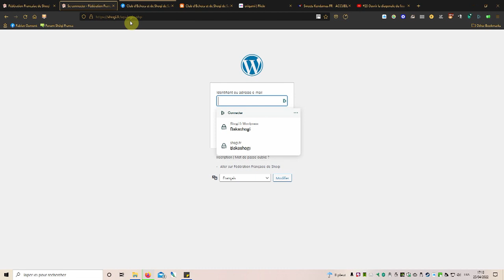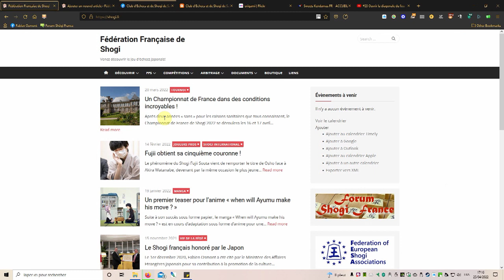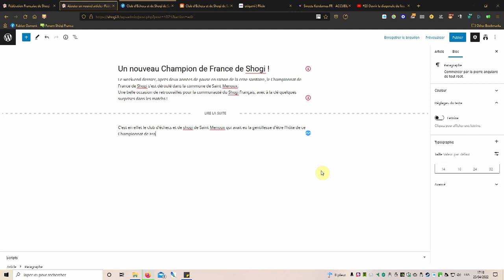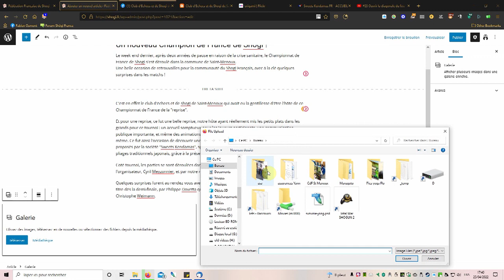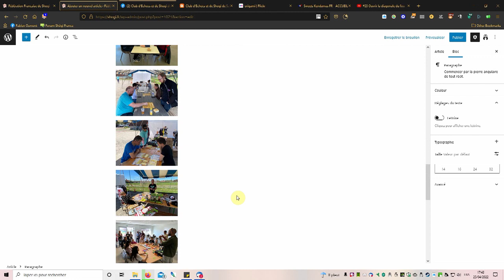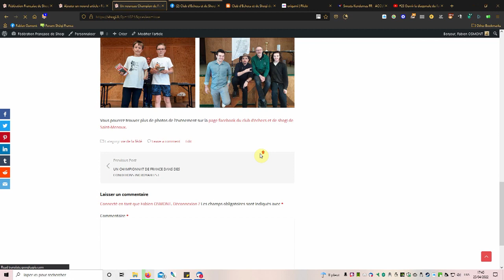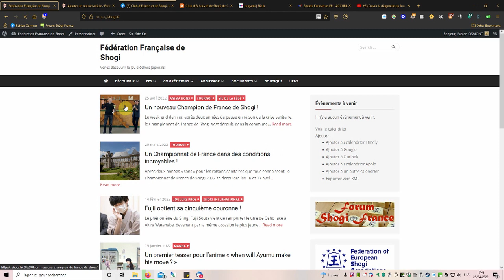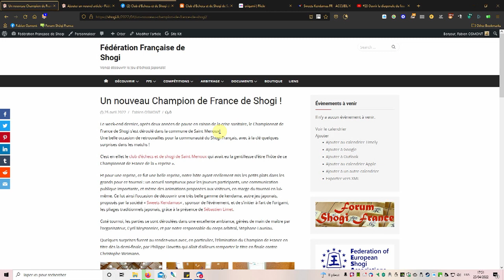Rédiger un article sur shogi.fr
Dans le but de permettre à tous les clubs membres de la Fédération Française de Shogi de publier des informations sur shogi.fr, nous vous proposons ce petit tuto.
Celui-ci vous accompagne pas à pas dans la rédaction d'un billet comprenant texte et images, et vous explique également comment y inclure une vidéo Youtube.
Si vous n'avez pas encore d'identifiant et de mot de passe pour shogi.fr, n'hésitez pas à vous rapprocher du bureau de la fédération pour en recevoir un